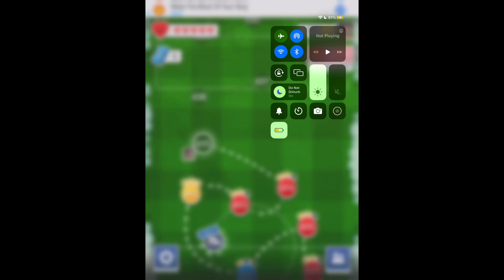Score!hero episode 206